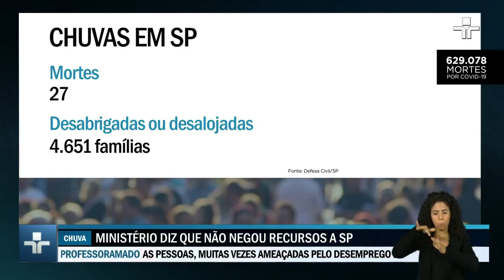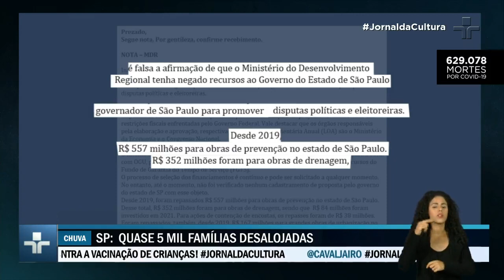Governo Federal não atendeu o pedido de ajuda do governo de São Paulo para reparo das chuvas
As verbas federais deveriam chegar aos estados e municípios ainda não foram liberadas. Palácio dos Bandeirantes alega ter apresentado ao ministério do desenvolvimento regional, desde 2020, vários pedidos de ajuda a cinco projetos de macrodrenagem, principalmente na região metropolitana. As obras custariam cerca de 320 milhões de reais. Situação reforça empate entre Bolsonaro e João Doria.